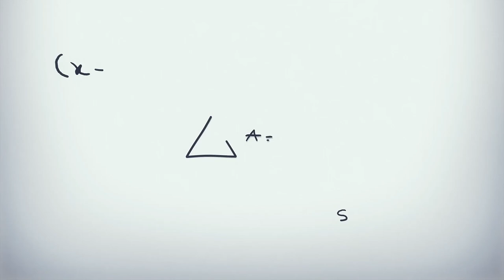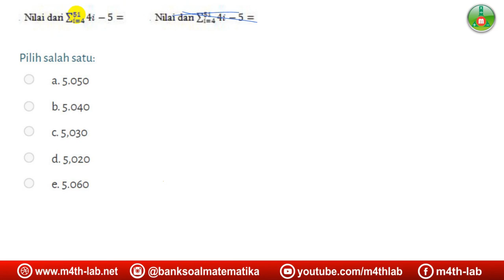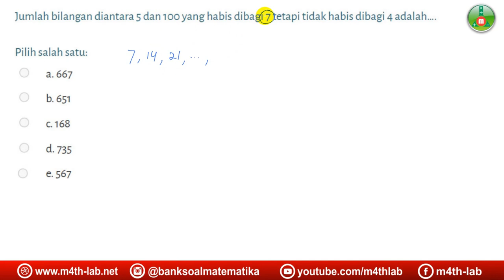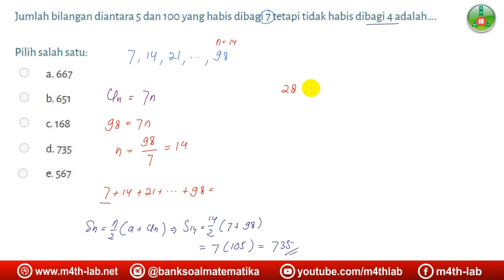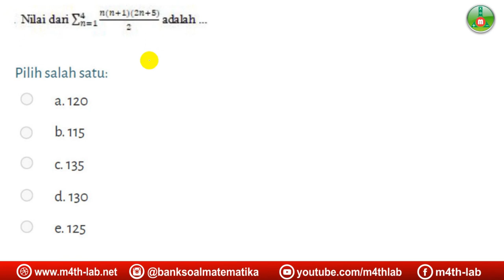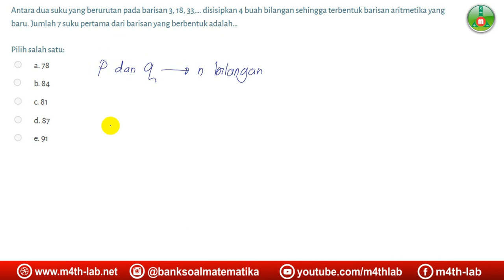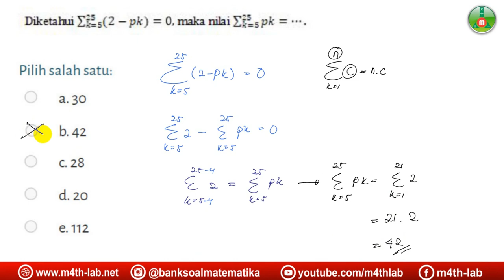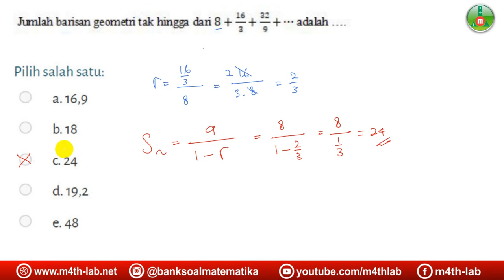Pembahasan Soal Seri Belajar Mandiri Calon Guru ASN PPPK PB 1 Konsep Dasar Bilangan Part 2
Pembahasan Soal Seri Belajar Mandiri Calon Guru ASN PPPK Bidang Profesional Matematika Pembelajaran 1 Konsep Dasar Bilangan Part 2 (Notasi Sigma, Barisan dan Deret)

Timestamp:
00:00 Mulai
00:46 Soal No 9
04:01 Soal No 10
07:45 Soal No 11
10:59 Soal No 12
13:35 Soal No 13
15:33 Soal No 14
17:33 Soal No 15
19:06 Soal No 16